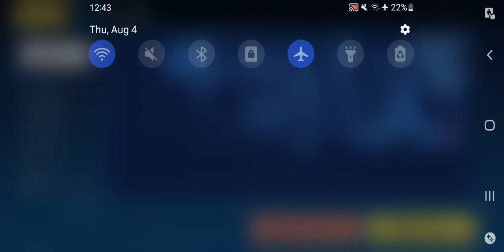Honkai Impact 3rd - Arc: Light Bound Event Rerun Boss Fights Gameplay Pt 4